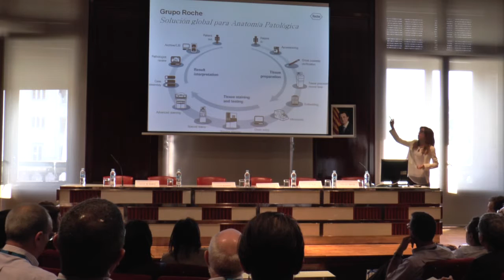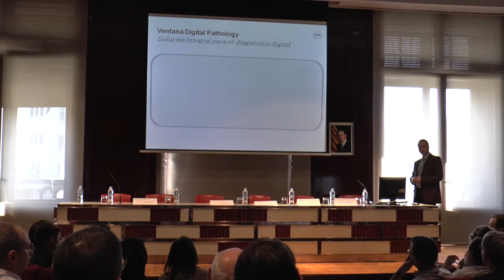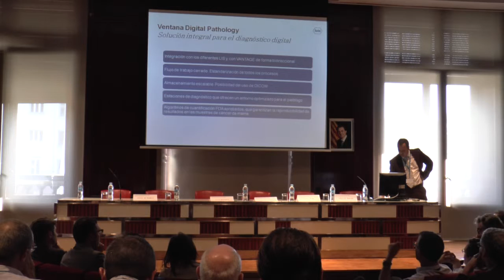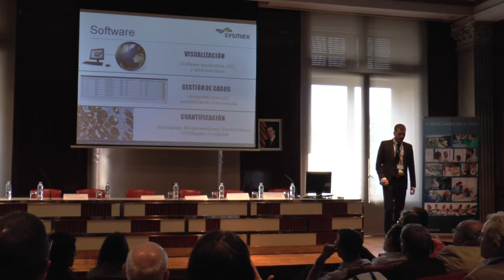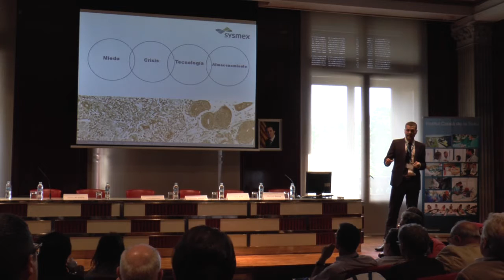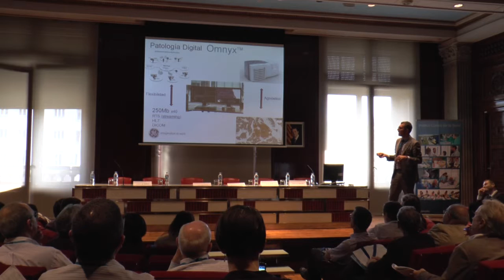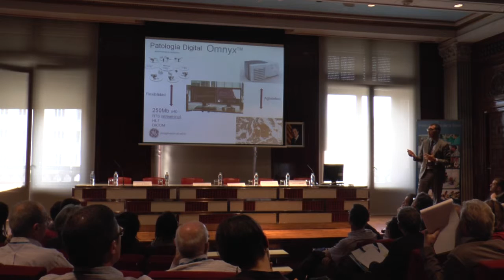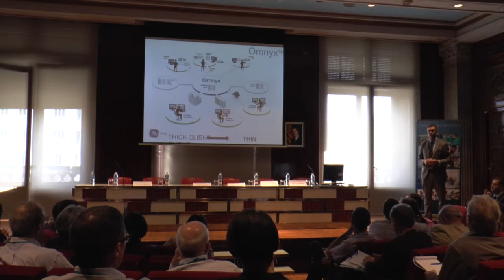4a taula de debat: La patologia digital des del punt de vista empresarial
La patologia digital des del punt de vista empresarial.

Moderadors taula: Marcial Garcia Rojo. Hospital General de Jerez de la Frontera.

Participants taula:
Anna Rubi Velez. Product Manager de Tissue. Roche Diagnòstics.
Antonia Teruel Luceno. Project Manager Workflow Solutions. Roche Diagnostics.
Jordi Romero Sánchez. Service Manager. Sysmex.
Samir Al Gabra Perez. Sales Specialist. General Electric.
En aquesta taula diferents representants de cases comercials donen el seu punt de vista sobre com s'ha d'implementar la patologia digital als serveis d'anatomia patològica.
I Jornada Catalana de Patologia Digital